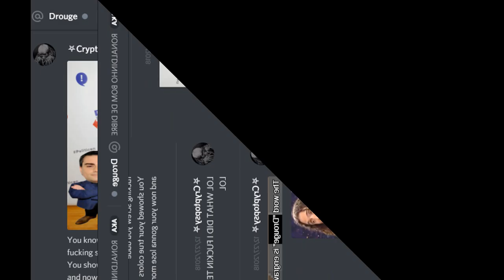Aberoth - PVP Compilation #1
The days of judgement you will foresee
I will not pardon you
When your thirsty and cold will you know what to do?
Insurrection ensues to beast the burden unfelt
You've failed to see the signs it's time to pay for pain that's dealt
I am Cryptopsy